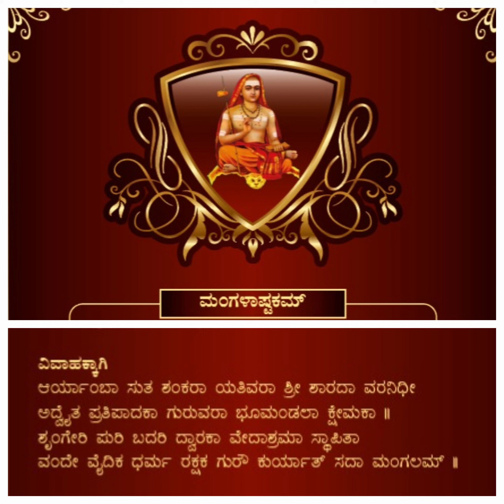ಜಗದ್ಗುರು ವಿವಾಹ ಮಂಗಳಾಷ್ಟಕ